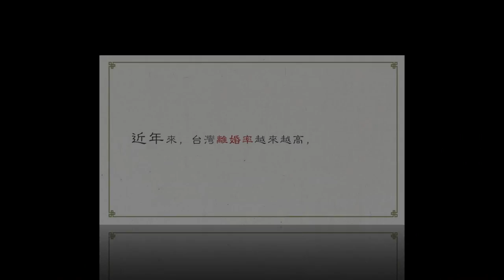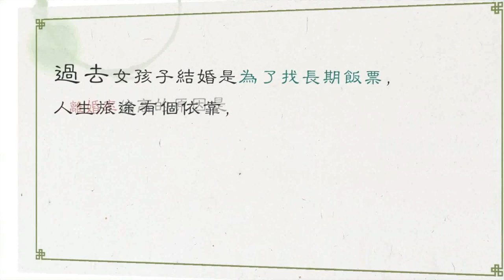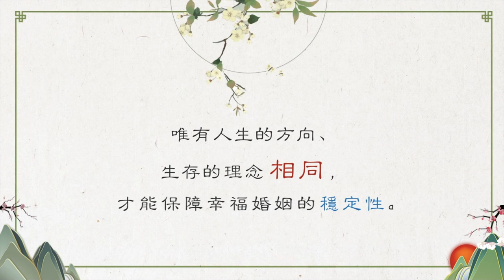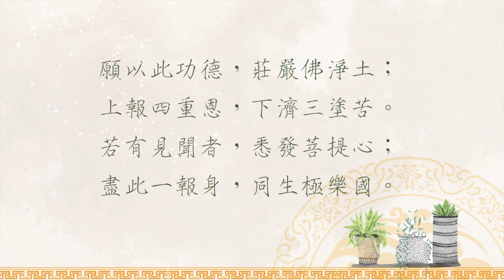聖嚴法師生活法語－婚姻的基石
婚姻和睦是現代面臨的一個重要課題。家和萬事興，齊家、治國、平天下，許多古老的智慧告訴我們:家庭和諧的重要性。家是安全感，是談情更勝於談理的地方，如何讓婚姻穩定而幸福呢？
請繼續觀賞「聖嚴法師生活法語－婚姻的基石」影片。